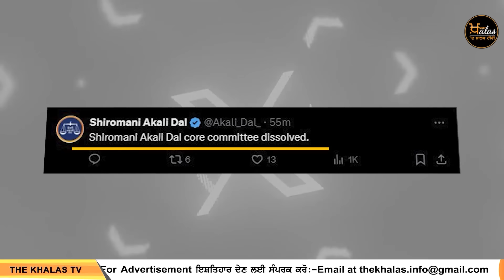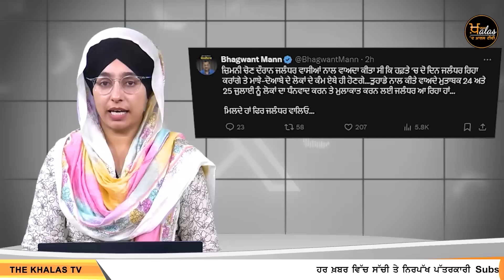Top 6 News | 24 July | ਅੱਜ ਦੀਆਂ 7 ਖਾਸ ਖ਼ਬਰਾਂ | THE KHALAS TV